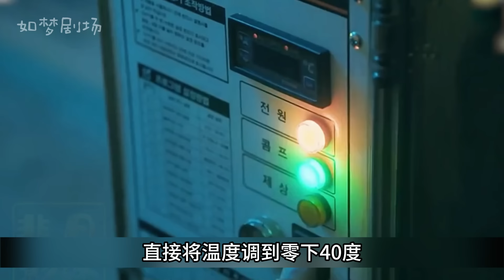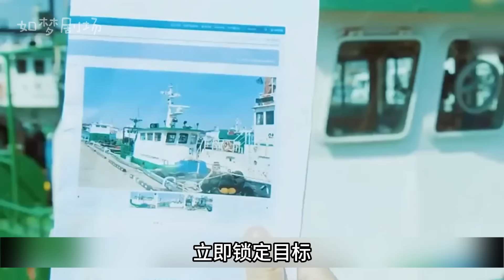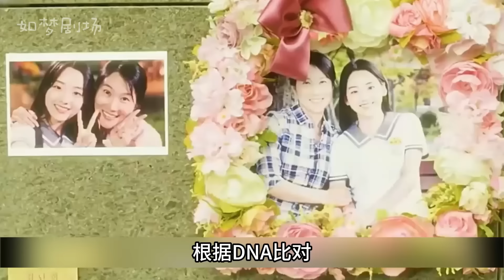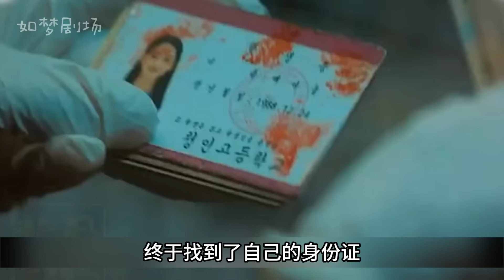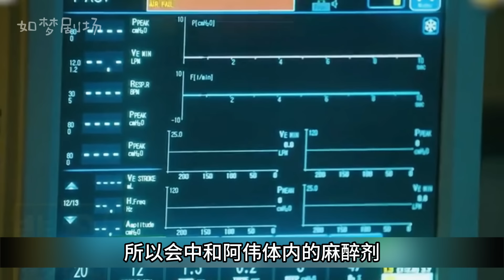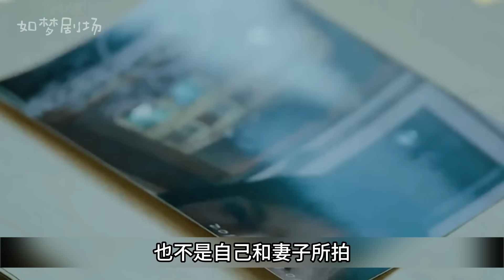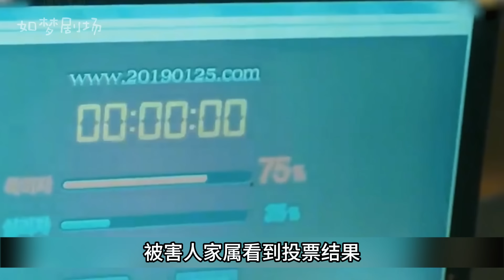以惡制惡！妻子受辱，罪犯被釋放！復仇刑警與高智商罪犯的斗智斗勇！一口氣看完懸疑韓劇《壞刑警》韓劇